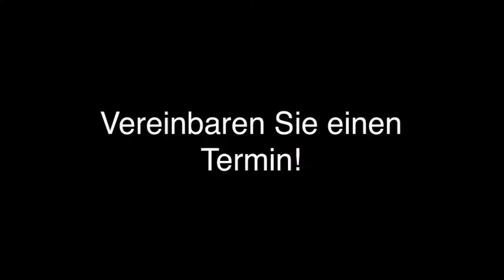Zahnersatz Bleaching in Neumarkt i.d.OPf.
Gemeinschaftspraxis Dr.Eckl & Dr.Silberhorn in Neumarkt i.d.OPf. ist Ihre erste Wahl, wenn Sie nach Zahnersatz oder Bleaching suchen. Für mehr Informationen erreichen Sie uns unter der Telefonnummer (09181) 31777 . Besuchen Sie uns auch unter der oben genannten Webadresse!